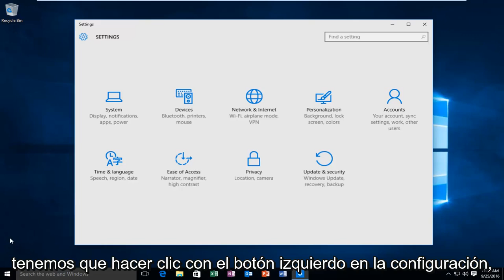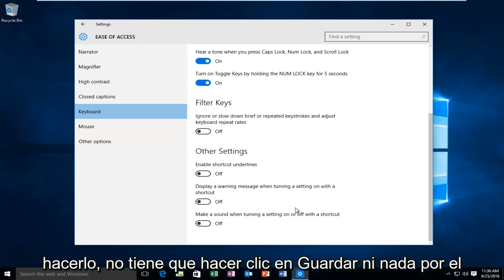Windows 10: Activar/desactivar alerta de Bloqueo de mayúscula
Este tutorial le mostrará cómo habilitar o deshabilitar el sonido de audio "Beep" que se producirá cuando se active el indicador de bloqueo de mayúsculas.

En Windows 7, Windows 8/8.1 y Windows 10, el indicador de bloqueo de mayúsculas establecerá un tono de advertencia que se escuchará cuando presione las teclas Bloq Mayús, Bloq Num o Bloq Desplazamiento.

Una vez que la tecla "Bloqueo de mayúsculas" se establece en "Activado", el indicador "Bloqueo de mayúsculas activado" se muestra en la pantalla del escritorio de forma permanente.

Cuando la tecla Bloq Mayús está configurada en "Desactivado", el indicador "Bloq Mayús desactivado" se muestra durante 3 segundos y desaparece.

Esta parece ser la configuración predeterminada para el paquete "Visualización en pantalla" que forma parte del paquete "Integración de funciones de teclas de acceso rápido".